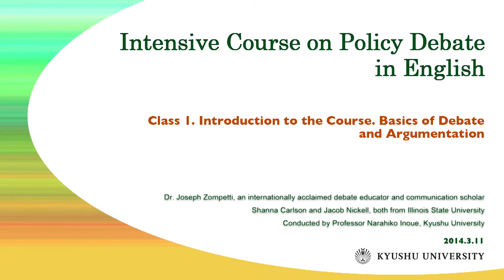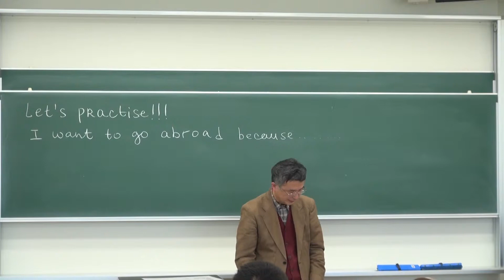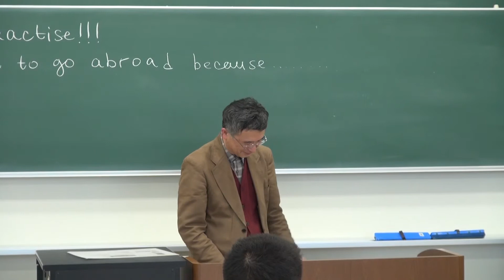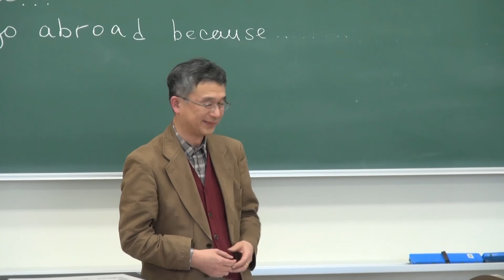1 1 Introduction